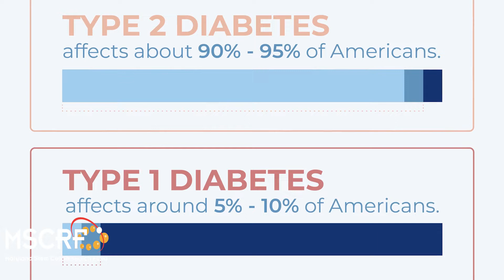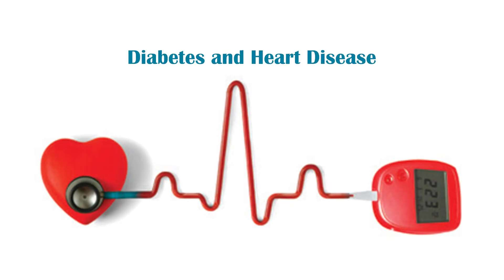A Cure For Diabetes? William Rust, Ph.D. Explains | Maryland Stem Cell Research Fund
Insulin shots and organ transplants for Type I Diabetes and Type II Diabetes could become a thing of the past with Seraxis, and patients dependent on glucose may go free.

To learn more about the Maryland Stem Cell Research Fund (MSCRF),
The two types of diabetes, Type I Diabetes & Type II Diabetes, affect 1 in every 10 Americans. Type I remains the leading cause of a host of issues, including blindness, cardiovascular disease, kidney disease, liver failure, and limb amputation, and it can remove up to 10 years from someone’s life expectancy.

While a pancreas transplant is curative for this devastating disease, there is no mass therapy or cure, and there aren’t enough transplants for everyone.

However, as Seraxis founder Dr. William Rust explains in this video, the entire organ doesn’t need to be transplanted to have the same curative impact. Scientists have discovered that only the small clusters of Pancreas “islet” cells, responsible for secreting insulin, need to be transplanted to provide a cure.

Dr. Rust knows “the race is on to develop a supply of islets that does not come from organ donation so that all of the patients who need this therapy can have it.” Seraxis developed a cell therapy made up of lab-grown islets cells that are functional, curative, and don’t require immune suppression.

Seraxis's research is leading the charge, and because of funding from the Maryland Stem Cell Research Fund, its preliminary findings showed exciting promise and it's on the verge of launching its first clinical trial to show its efficacy in humans. If all goes successfully, they believe they’ll be able to commercialize this cellular therapy for patients in need in the next 5 years.

“We hope to demonstrate that patients, who previously needed injections 5 times a day, can walk out of the clinic completely independent of insulin,” shares Dr. Rust.

Despite the dire need of developing a cure for diabetes that is independent of an organ transplant, Dr. Rust explains “there is very little support for doing this type of work,” with the exception of the support he received from the Maryland Stem Cell Research Fund. For details about the Fund’s support of Seraxis,

The Fund has been true to its mission of accelerating cures by supporting the market leader in cell therapy development for Diabetes. To learn more about the Maryland Stem Cell Research Fund,

Interested in collaborating with us? Reach out to Dr. Amritha Jaishankar, Executive Director, MSCRF